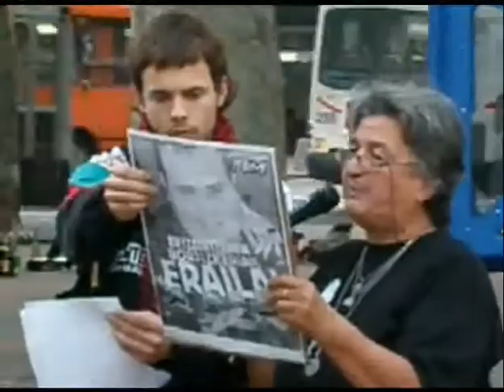Concentracion en Montevideo- Plaza LIbertad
Lectura del manifiesto a cargo de Norma Morroni el jueves 5 de noviembre de 2009.
Convocatoria:
 Varios líderes de izquierda han sido encarcelados en el País Vasco. Entre ellos Arnaldo Otegi, dirigente de Batasuna, y Rafa Díez, antiguo Secretario General del sindicato LAB.
Su delito: intentar hacer política para resolver un conflicto que dura ya 500 años.
Los vascos y las vascas trabajan para poner en marcha un proceso democrático: que termine la imposición y que se permita el diálogo, que cese toda violencia y que sea la ciudadanía vasca la que decida su futuro.
VAMOS A ARROPARLES EN EL CAMINO.
Jueves 5 de Noviembre, a las 19 horas, concentración en Plaza Libertad con el lema:
"Basta de represión al pueblo vasco, Si a la autodeterminación".
Organiza: Comite de Solidaridad Internacionalista.
Adhieren: varios colectivos sociales y sindicales.
BASTA DE REPRESIÓN AL PUEBLO VASCO!
POR LA AUTODETERMINACION DE LOS PUEBLOS!!!
ARRIBA LOS QUE LUCHAN!!!